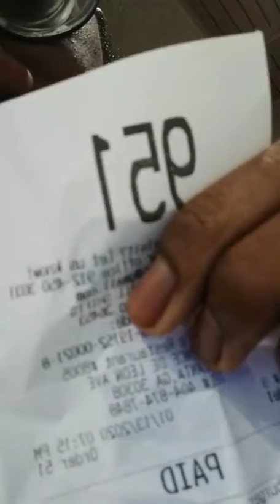You CREATE your life (dream)